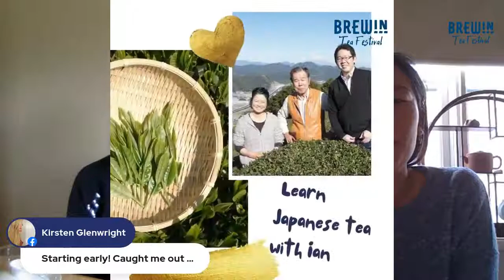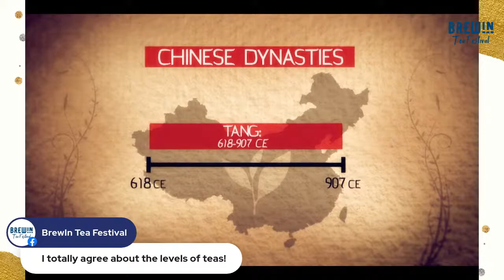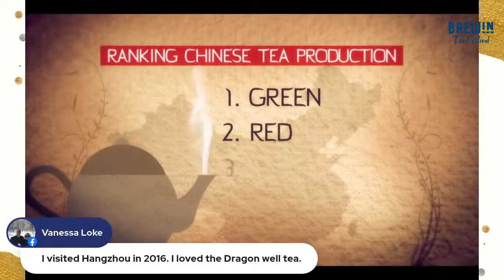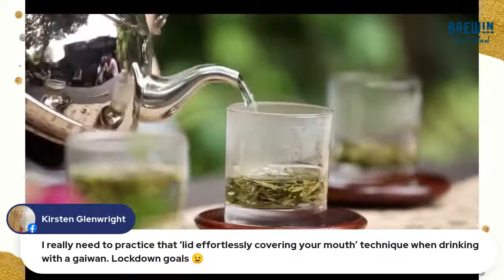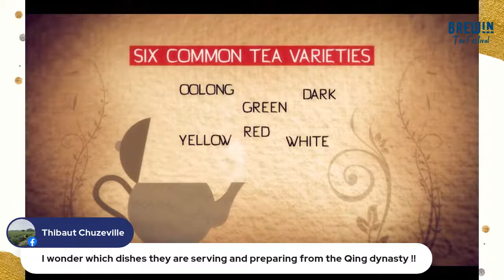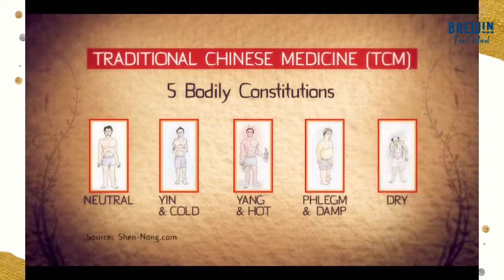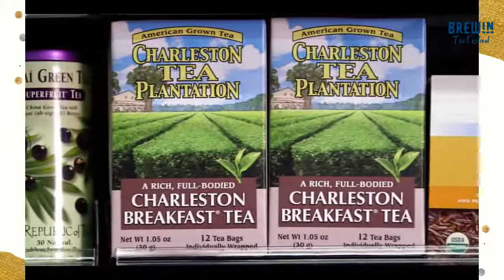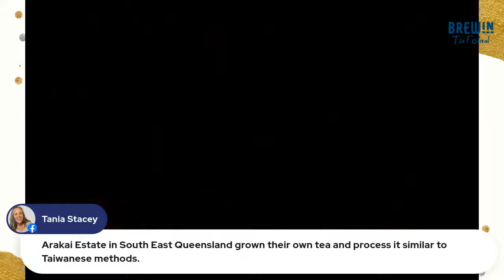BrewIN TeaVee Ep2: Tea documentary streaming "Chinese Tea: Elixir of the Orient", Live Tea Q&A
Live every Thursday 8pm and Saturday 2pm, September and October 2021!

Ep 1: Meet the organizer, how to use a gaiwan, brewing a liubao (Sep 16th)
Ep 2: Tea documentary streaming "Chinese Tea: Elixir of the Orient", Live Tea Q&A (Sep 18th)
Ep 3: What is small pot tea with Kaishan from A Leaf Story Melbourne (Sep 23rd)
Ep 4: How to approach Taiwanese Tea with Tania from Cuppa Cha (Sep 25th)

Help us grow the specialty pure leaf tea community! Thank you fellow tea geeks!